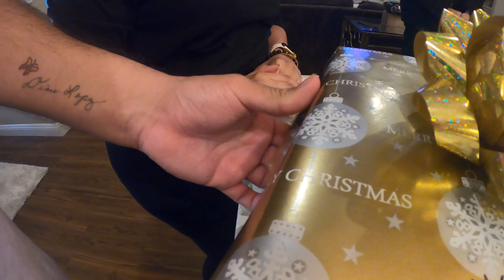Christmas Day | Daily Vlog: 129 | F*ck Cancer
We had a great Christmas dinner.

On August 1st, 2019, I lost my mother to Pancreatic Cancer. I decided that I was going to Vlog every day for one year to help me in the healing process of her loss. I regretted all of the small conversations that I did not record with her. I do not want that to happen with my family and friends.